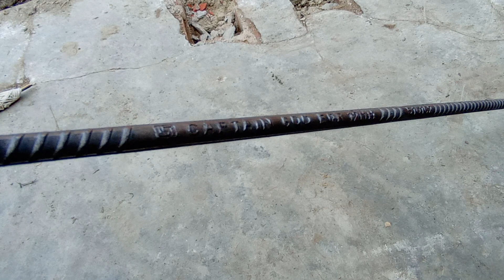Day 8 Use Captain 600 TMT Bar for JSW TMT Bar Shortage